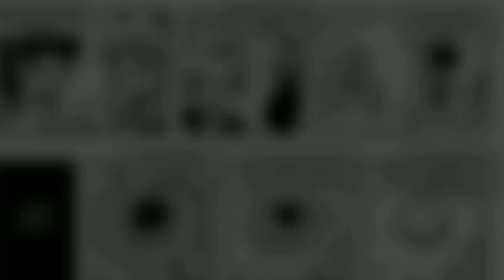Dragon Ball New Age-#0 New Dragon Arrivel & Goku Back to Life (தமிழ்)